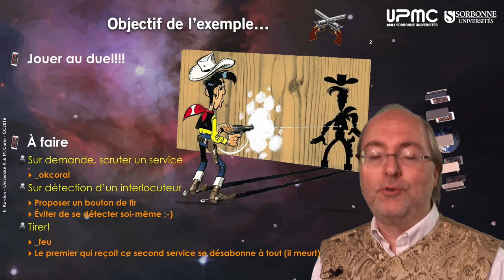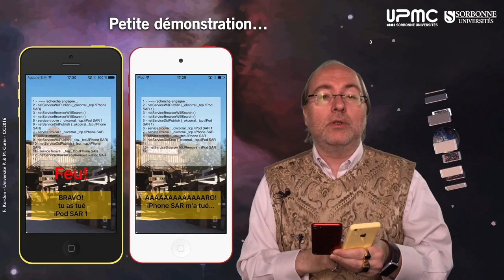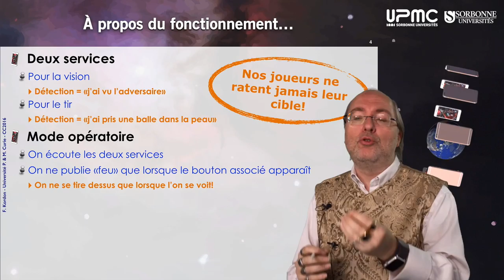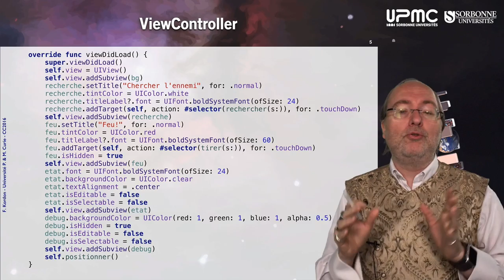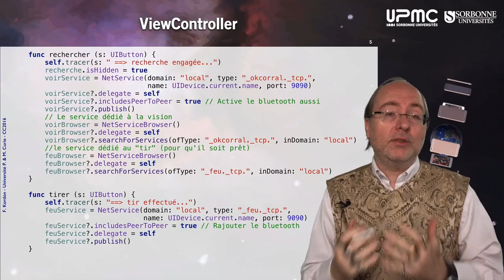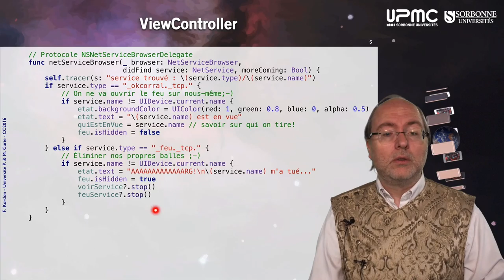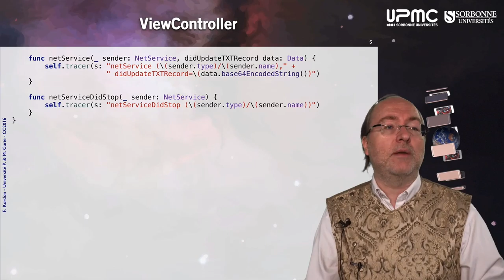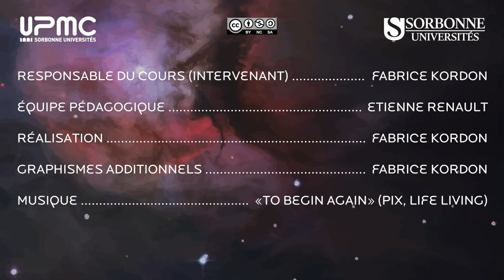148 — «OK Corral»